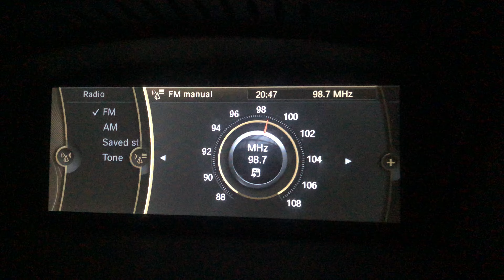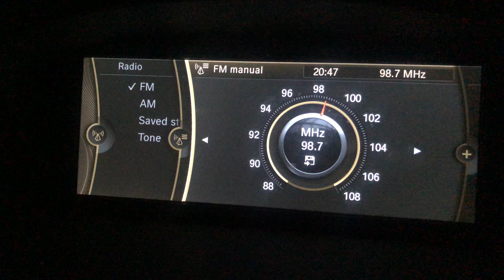FM DX Radio Alwasat Libya 98.7 MHz From Malta [Tropo]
FM DX Radio Alwasat Libya 98.7 MHz From Malta [Tropo]. It was caught on 19/06/2021 at around 20:45 PM (UTC+2). Tropo was extended towards many parts of Tunisia and Libya whilst shadowing Rai Radio 3 from Buccheri. It used to broadcast around Tripoli area which since the frequency has been moved. It was transmitting from Tarabulus FM Transmitter around Tripoli area in Libya with around 1 kW in power which is approximately 350 kilometres away. 73 😊

Country: Tripoli, Libya
Estimated Distance: 350 Km
Transmitter: Tarabulus FM Transmitter (1 kW)